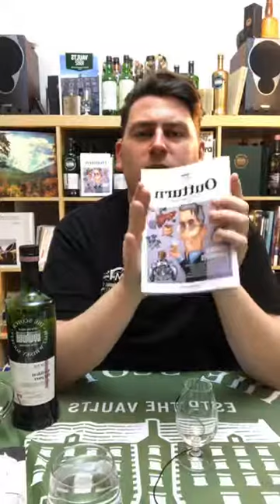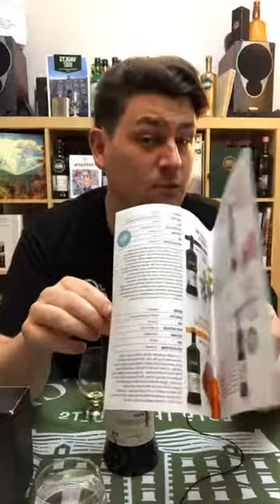Cask 26.126, plus a bonus rant about gaudy packaging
October Outturn for 2019 is just around the corner at the Scotch Malt Whisky Society, so let’s dig into a cask and rant about some other issues. Cheers!